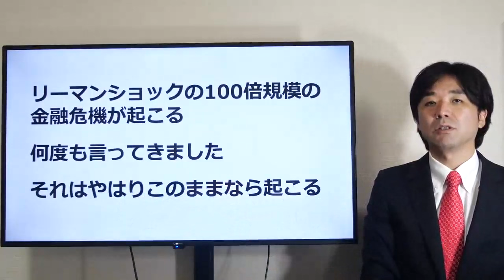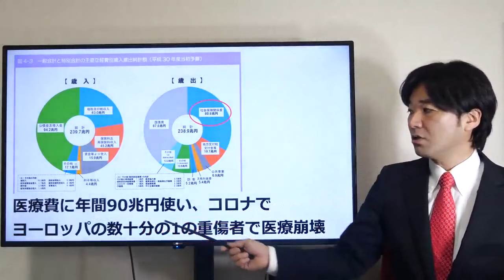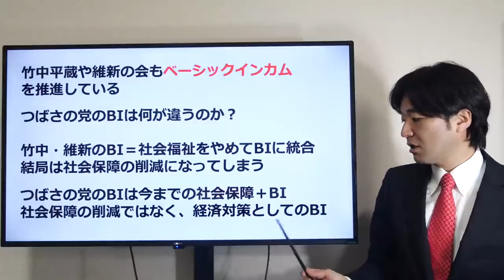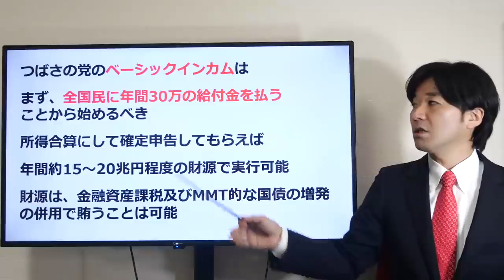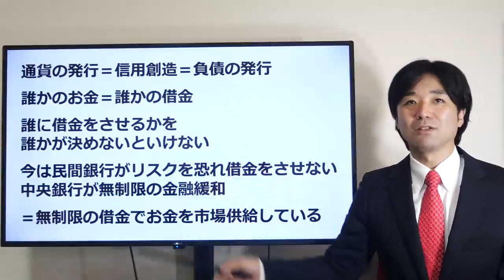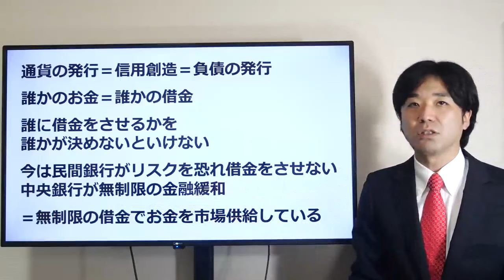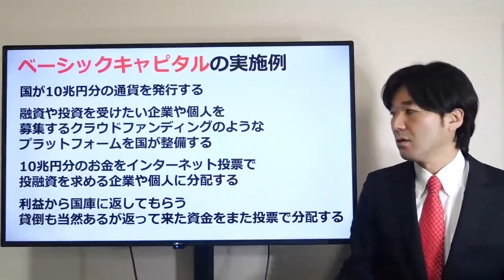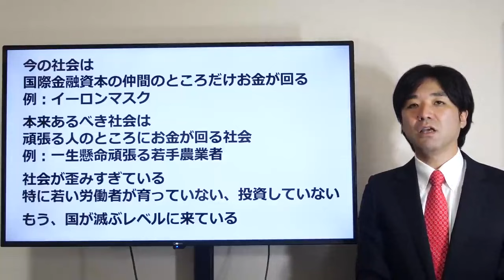つばさの党 政策⑥ベーシックインカム＆ベーシックキャピタル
黒川あつひこ Ｘ

元動画
ベーシックインカム・ベーシックキャピタルを徹底解説【米国、インフレ、金融資産課税、政府通貨、MMT、現代貨幣理論、財政出動、積極財政】